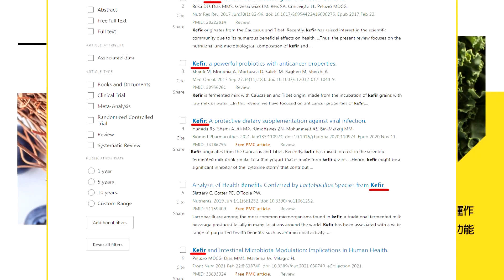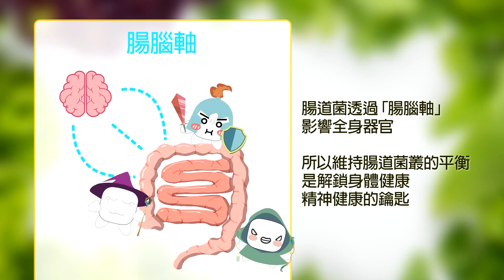【每日必看】印尼垃圾場大火使民眾呼吸困難 當局宣布緊急狀態｜馬達加斯加體育場發生人群踩踏 至少12死80傷 20230826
00:00 馬達加斯加體育場發生人群踩踏 至少12死80傷
00:47 印尼垃圾場大火使民眾呼吸困難 當局宣布緊急狀態
01:29 找到"飛行紀錄器" 克宮:暗殺臆測純屬謊言
02:58 克宮駁斥涉"墜機案"指控 普丁悼念: 悲劇一場
04:57 動作頻頻! 陸"東部戰區"實施遠程跨海.實彈射擊